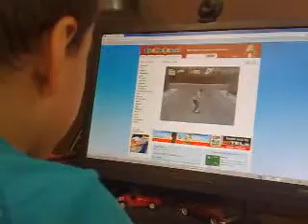wolfgamet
Wolf laat zien hoe goed ie kan games